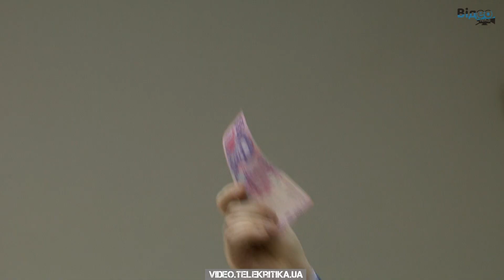ТВі. Протистояння Альтман - Кагаловський. Інтерфакс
Альтман договаривался с Радченко или со своей женой? Действительно ли Кагаловский заставлял журналистов ТВі мочить Валерия Хорошковского, в свое время отобравшего у канала эфирные частоты? Готовился ли ТВі к продаже и кто в конце-концов является его конечным бенефициаром? Как Княжицкий оказался троянским конем и чем оправдать поведение бывшего журналиста Артема Шевченко, внезапно оказавшегося руководителем канала?

Основные события 25 апреля, третьего дня открытого противостояния на ТВі, происходили в одном помещении «Интерфакс-Украина». В 14:00 свою пресс-конференцию провел Александр Альтман, который во вторник объявил себя инвестором телеканала. А вслед за ним уже Константин Кагаловский ответил на вопросы журналистов.

Несмотря на то, что пресс-конференции состоялись одна за другой, бизнесмены так и не встретились лицом к лицу ни в информагентстве, ни возле него. За 15 минут до начала конференции противника Альтман с командой поспешили удалиться, а Кагаловский со своей командой немного (нарочно?) опоздали. В перерыве Павел Шеремет воспользовался моментом и доходчиво объяснил всем присутствующим, почему он также мог бы стать владельцем канала.

Поскольку стороны конфликта так и не пересеклись на площадке, "Телекритика" решила посадить за один стол обе стороны хотя бы виртуально. В нашем материале собраны ответы Альтмана и Кагаловского по ключевым вопросам этого противостояния.